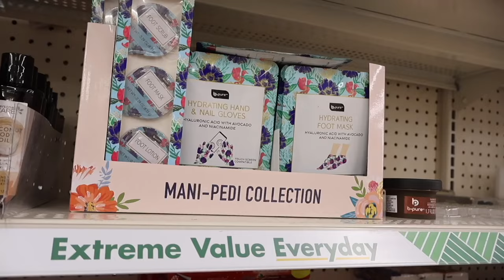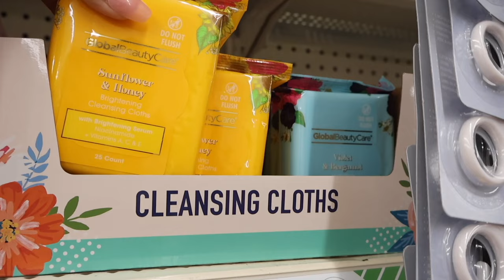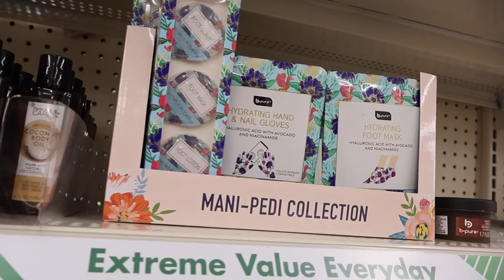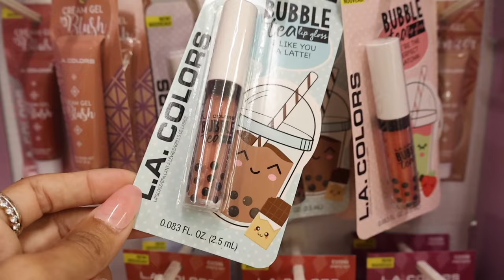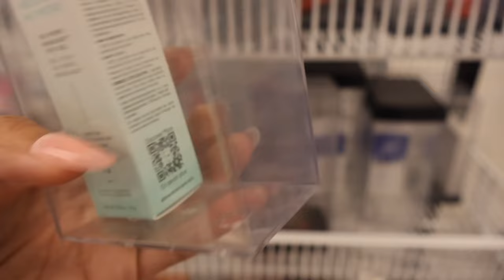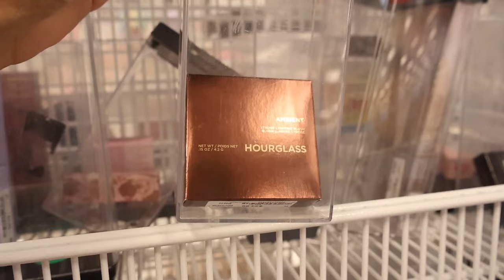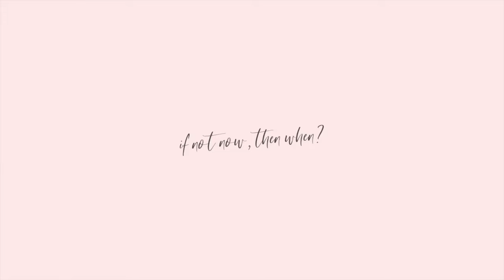No Budget ROSS Shopping Spree! (I found the BEST stuff!)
Furniture:

Use KRISTA15 to claim 15% extra off on @hernest_official website

Fashion Nova clothes

Use KRISTA to claim 15% extra off on @hernest_official website

Miami☀️

Mailbox:
222 Yamato Rd Ste 106-231

*Please be mindful of scammers.
 I will never ask you for money or personal information*

Apple Watch charm
Use code:
15FVGFPW